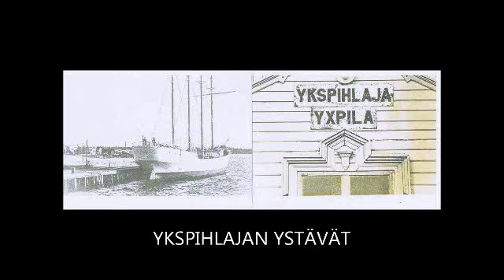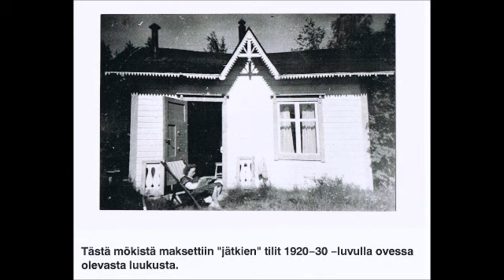YKSPIHLAJAN-SATAMA (6)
Kuvakooste